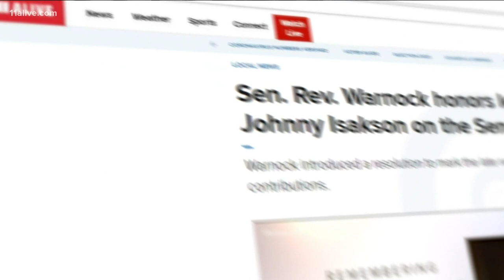Notable names in U.S. politics pay respects to former senator Johnny Isakson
The popular Georgia Republican died in late December after dedicating more than four decades of his life to public service.